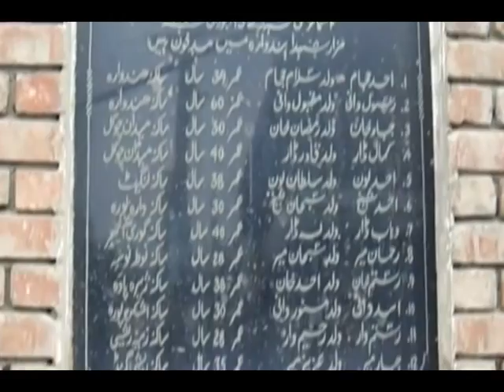KASHMIRI KHABARNAMA 13TH JULY 2017@7PM BY RIYAZ AHMAD CUT 1